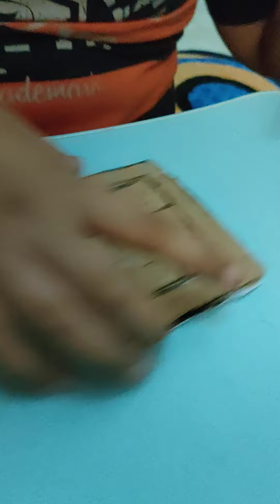main sudoku ala Abang Adzka sudoku #2022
cheat !